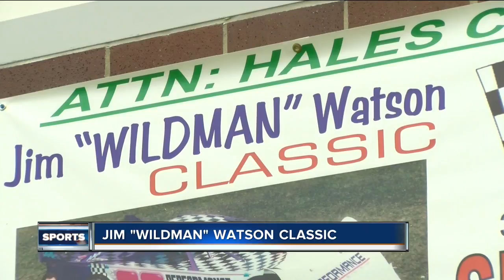Local racecar driver honored with event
The Jim "Wildman" Classic event is at Wilmot Speedway to honor local  racecar driver Jim Watson.